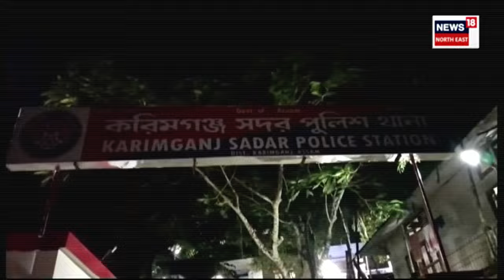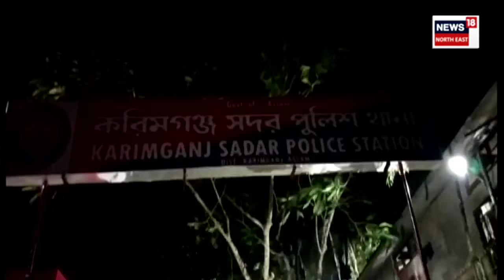Karimganj Kidnapping Case | সপ্তম শ্ৰেণীৰ স্কুলীয়া ছাত্ৰক অপহৰণৰ অপচেষ্টা N18V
Karimganj Kidnapping Case | কৰিমগঞ্জ চহৰত চাঞ্চল্যকৰ ঘটনা । সপ্তম শ্ৰেণীৰ স্কুলীয়া ছাত্ৰক অপহৰণৰ অপচেষ্টা।  অপহৰণকাৰীৰ কৱলৰ‌ পৰা পলাই বাচিল সৌৰভ দেৱ নামৰ এগৰাকী ছাত্ৰ ।